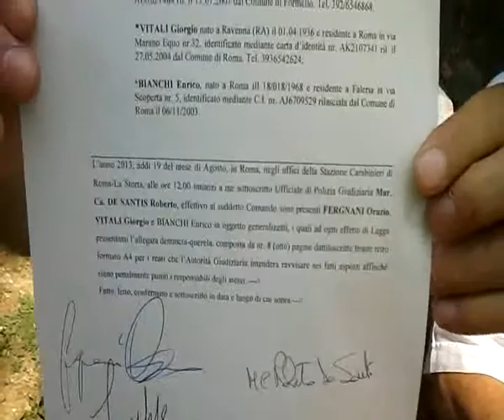ENNESIMA DENUNCIA IN MERITO ALL'I.M.U. SDV 0012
ENNESIMA DENUNCIA IN MERTO ALL'I.M.U. DESCRIZIONE SINTETICA DEI QUATTRO DIVERSI, SUCCESIVI E SOVRASTANTI ORDINI DI GIUSTIFICAZIONE DELLA TESI DELLA INDEBITA PRETESA DEL PAGAMENTO DI QUALUNQUE TIPO DI TASSA, IN PARTICOLARE DEL TENTATIVO DI ESTERSIONE MESSO IN ATTO DAL REGIME PER RAPINARE L'I.M.U. AI CITTADINI.